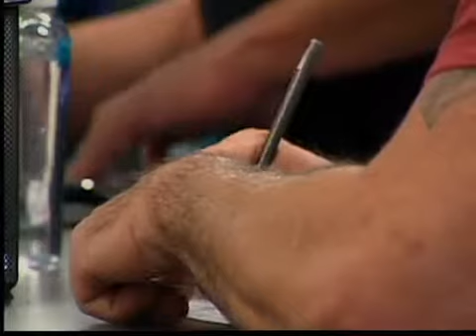REGISTRESE PARA VOTAR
EL PROXIMO 22 DE OCTUBRE ES LA FECHA LIMITE PARA REGISTRARSE O HACER CAMBIOS DE DIRECCION O CAMBIAR DE PARTIDO PARA VOTAR EN ESTAS ELECCIONES Y QUE MEJOR QUE NOS ACOMPANA LA VOCERA DEL REGISTRO DE ELECTORES CARMEN LOPEZ...